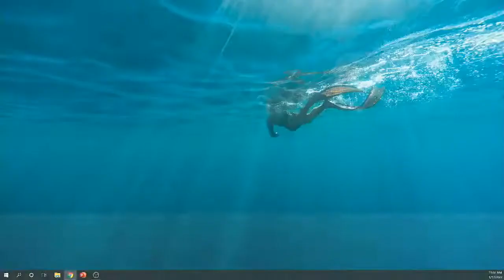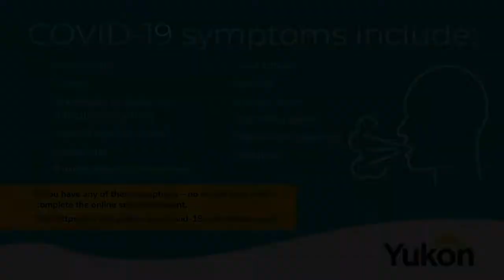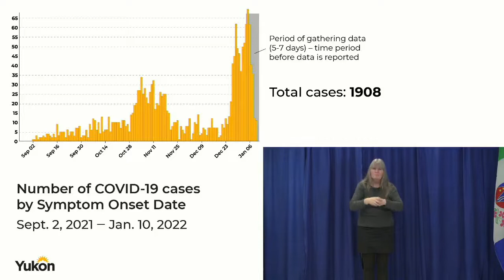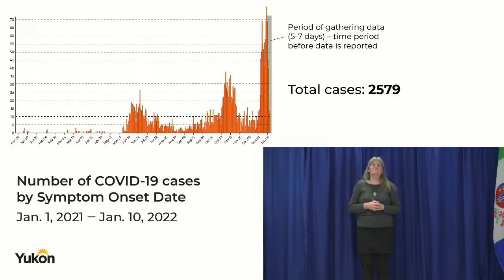January 12, 2022, COVID-19 update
COVID-19 update with Minister of Health and Social Services Tracy-Anne McPhee and the Yukon’s acting Chief Medical Officer of Health Dr. Catherine Elliott